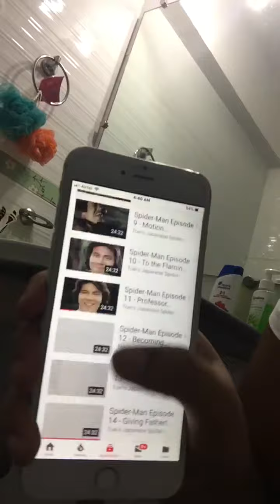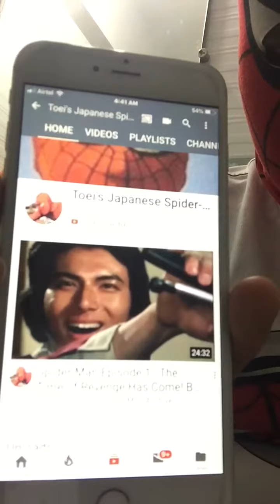Japanese Spider-Man series review